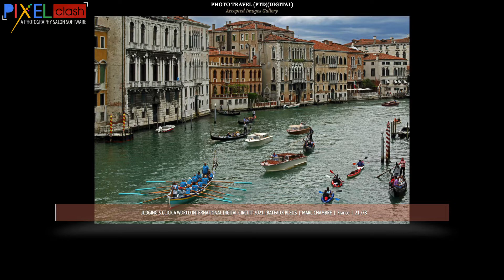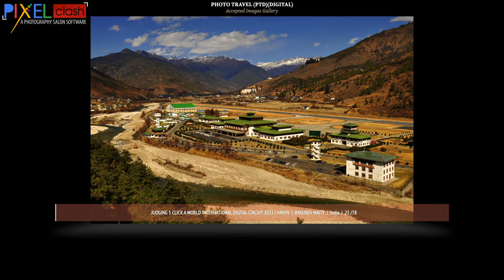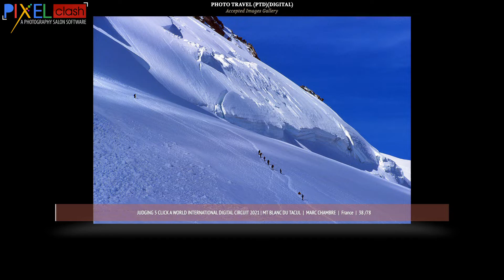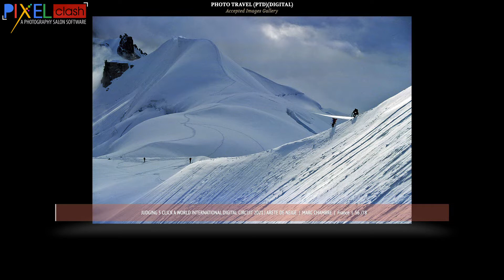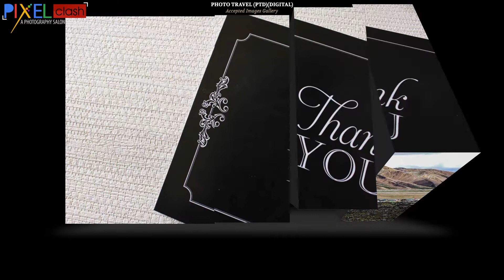Travel Photography Judging 5 Accepted Images Gallery Click A World International Digital Circuit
Travel Photography Judging 5 Accepted Images Gallery Click A World International Digital Circuit 2021